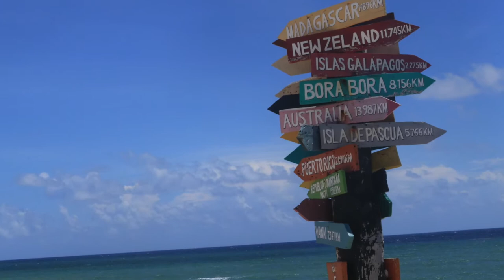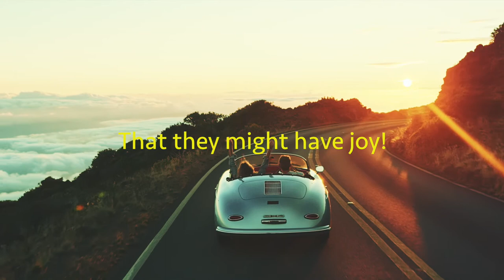Free - 2024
Liberty is our freedom!

Composer - Spencer Stanley
Engineer - Spencer Stanley

Provo, Utah  BYU
Bountiful, Utah